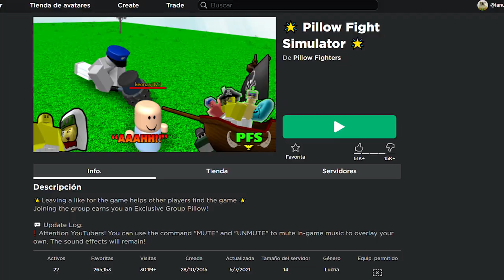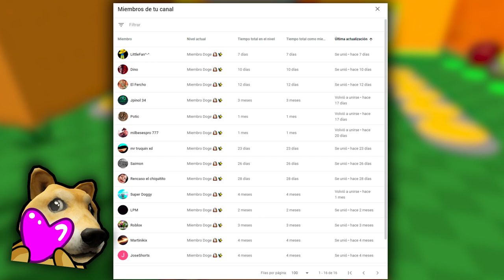Juegos RAROS, EXTRAÑOS, pero DIVERTIDOS de Roblox 😂🤯 (Parte 5)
0:00 Intro
0:22 Introducción del vídeo
1:08 Número 7
1:56 Número 6
2:56 Número 5
3:52 Número 4
4:43 Número 3
5:43 Número 2
6:57 Número 1
8:09 Agradecimiento a los miembros y despedida
8:22 Outro
8:33 Outro (Top Comentario)